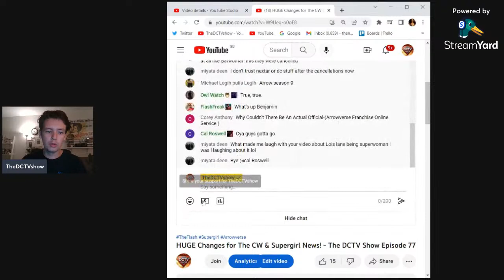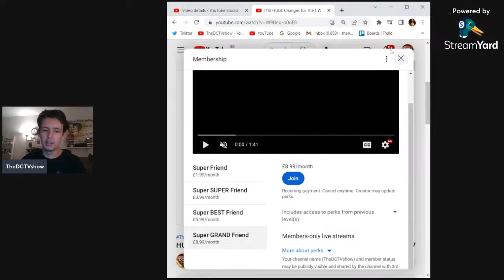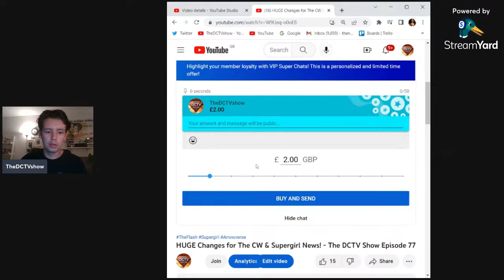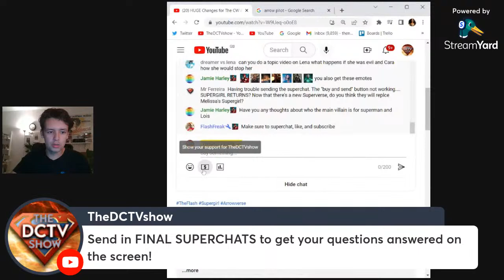Supergirl News! Changes at The CW!? - The DCTV Show Episode 77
We are at £250 out of the £500 we are trying to raise, and I need your help!

► Perks include: Monthly Members livestreams (join me on stream!) and Monthly Members Zoom Calls!

The DCTV Show Episode 76 with TheDCTVshow!

► LIVESTREAMS every Thursday at 8pm UK/3pm NYC time!